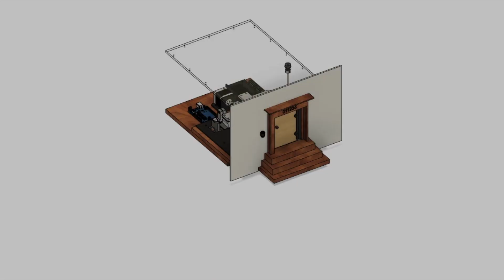Creating an Animatronic Mouse House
Showcasing the build of an animatronic mouse house hidden inside a wall. The robotic mouse is driven by two servo motors, a stepper motor linear actuator, and controlled with an Arduino Uno.

Finger Puppet Mouse
Arduino Uno
200mm Guide Rail Set
Stepper Motor and TB6600 Driver
SG90 Servo
12V Power Supply
Optical Limit Switch
5mm Flange Bearing
GT2 Timing Belt and Pulley
M4 x 8mm Socket Head Screw
M3x0.5 & M4x0.7 Heat Set Inserts
5mm Flange Hub
5mm Diameter Rod
Acrylic, scrap wood, PLA filament, assorted screws, wire, 7805 voltage regulator, cable management: (no link provided)